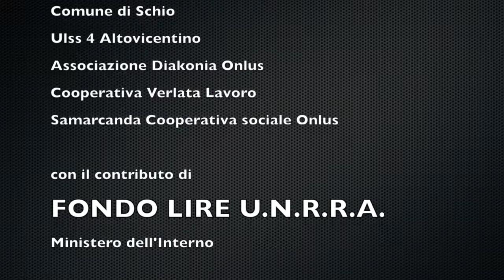Un pasto non è un Rebus. Intervento di Giuseppe Barrichello (Verlata Lavoro)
ll progetto “Un pasto non è un rebus”, presentato dal Comune di Santorso nell'ambito del Fondo Lire U.N.R.R.A., è stato approvato e finanziato dal Ministero dell'Interno: prende perciò il via la proposta – che vede come partner l'Ulss 4 Altovicentino, Samarcanda Cooperativa Sociale Onlus, Verlata Lavoro e Associazione Diakonia Onlus e Comune di Schio – che prevede la redistribuzione delle eccedenze alimentari.

Il 10 febbraio 2015 il progetto è stato presentato alle associazioni del territorio che si occupano di assistenza alle persone e alle famiglie in stato di bisogno.